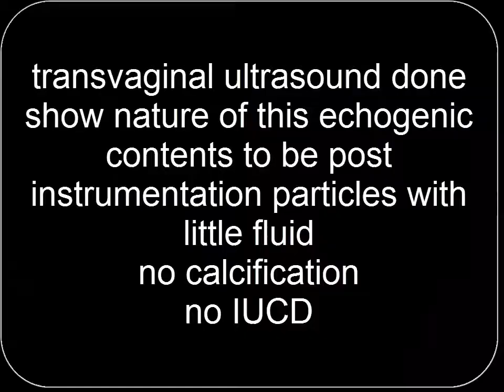CASE 244 POST INSTRUMENTATION UTERINE ECHOGENIC CONTENTS